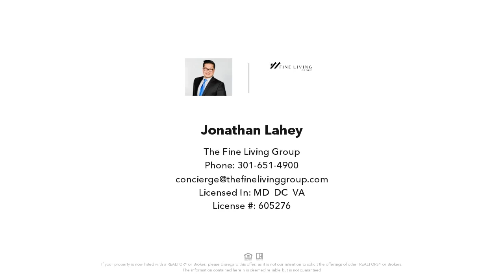357 BELT PLACE, GAITHERSBURG, MD Presented by Jonathan Lahey.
Contact Jonathan Lahey for more information.

Welcome home to beautiful and historic Old Towne Gaithersburg. This luxury, exceptionally maintained, almost 3,000 square foot townhouse, nestled in the quiet community of Summit Crossing, boasts 3 large bedrooms, 2 full bathrooms, and 1 powder room. Upon entering, the open concept floor plan leads way to the living room, then upgraded kitchen, with copious cabinet storage, a gas stove, granite countertops, and crown molding throughout. Cozy dining area beside the kitchen, opens to a large balcony - perfect for grilling, entertaining, or evening reading. The second level bedrooms are light-filled, with the Owner's Bedroom featuring tall ceilings, an en suite bathroom, dual vanities, and a large soaking tub. This home also includes a 1-car private garage, with plenty of additional storage space. Walking distance to Old Towne Gaithersburg, I-270, I-200/InterCounty Connector, recreation parks, Old Towne Plaza, and more. 1/2 mile to the MARC commuter train, bus stop, grocery store, shopping, and elementary school. 10 miles to Walter Reed National Military Medical Center, a quick commute to Washington, D.C., and The Pentagon, and less than 5 miles to Shady Grove Hospital. Condo Fee includes common area maintenance, snow removal, trash, and water. $500 off closing costs with preferred title company, and free appraisal with preferred lender.